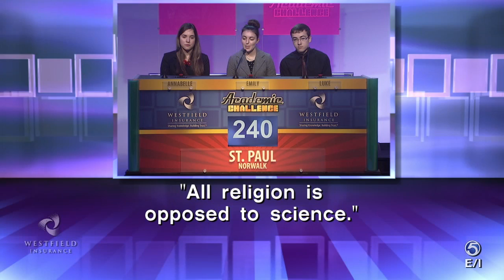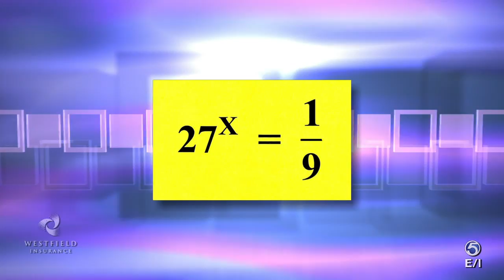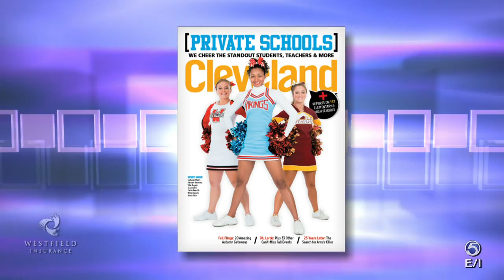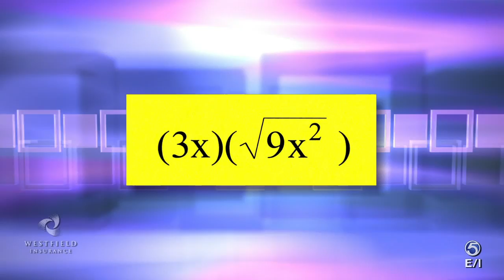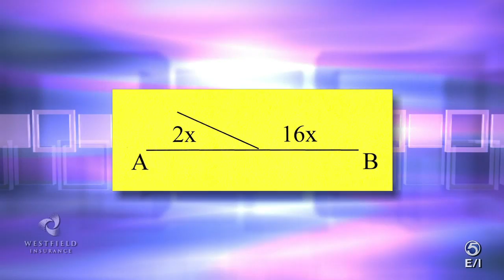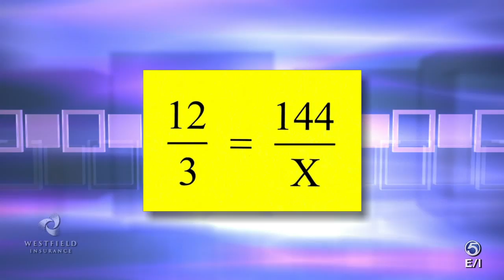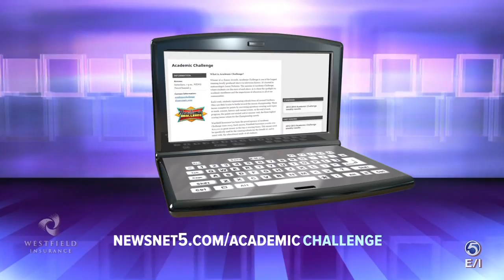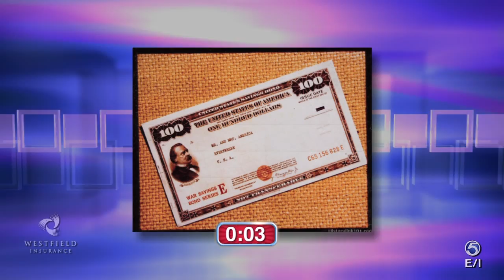Academic Challenge March 28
Academic Challenge teams St. Paul, St. Mary Central Catholic, Strasburg-Franklin